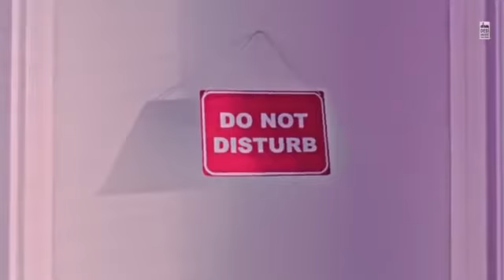Goa wale beach pe